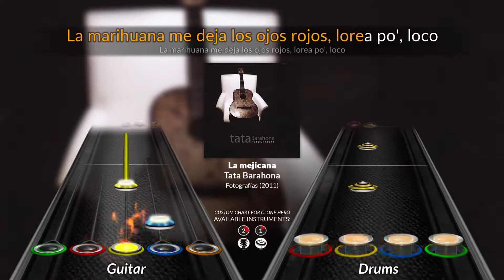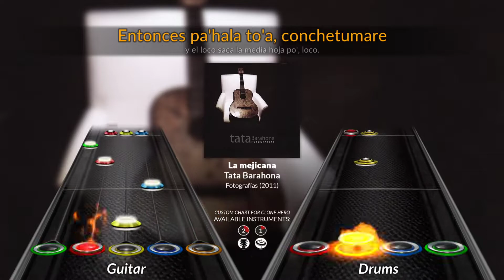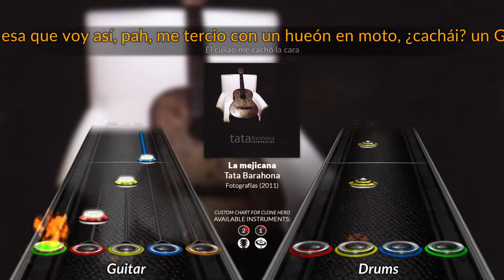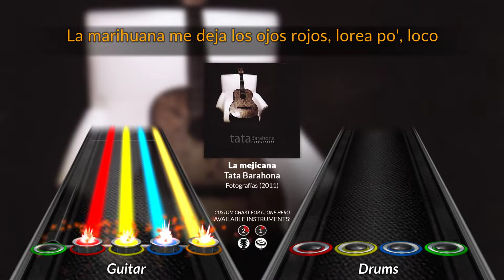Tata Barahona - La mejicana (Clone Hero Chart)